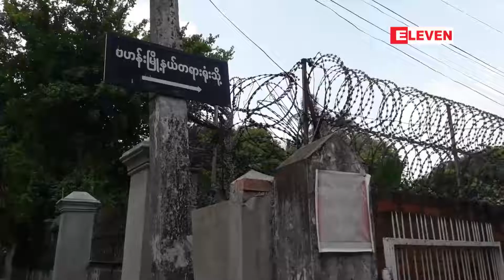ေဇယ်ာၿဖိဳးအား ဗဟန္းၿမိဳ႔နယ္ တရားရံုးက ေထာင္ဒဏ္သံုးႏွစ္ ထပ္မံခ်မွတ္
ဦးကိုနီ လုပ္ၾကံခံရမႈတြင္ ပါ၀င္ပတ္သက္မႈေၾကာင့္ ေထာင္ဒဏ္ငါးႏွစ္ ခ်မွတ္ခံထားရသည့္ ေဇယ်ာၿဖိဳးအား ပုဒ္မႏွစ္ခုျဖင့္ ဗဟန္းၿမိဳ႔နယ္ တရားရံုးက ေထာင္ဒဏ္သံုးႏွစ္ ထပ္မံခ်မွတ္ (ရုပ္သံ)
ဦးကိုနီလုပ္ၾကံခံရမႈတြင္ ပါ၀င္ပတ္သက္မႈေၾကာင့္ ေထာင္ဒဏ္ငါးႏွစ္ခ်မွတ္ခံထားရတဲ့ ေဇယ်ာၿဖိဳးကို ႏိုင္ငံသားစိစစ္ေရးကဒ္ျပားအတု ကိုင္ေဆာင္ျခင္းနဲ႔  Icon  စကားေျပာစက္ကို တရားမဝင္ သံုးစြဲမႈေတြနဲ႔ ဗဟန္းျမိဳ႕နယ္တရားရံုးက ဒီကေန႔  ေမလ ၁၇ ရက္ေန႔မွာ ေထာင္ဒဏ္သံုးႏွစ္  အမိန္႔ခ်မွတ္ခဲ့ပါတယ္ ။